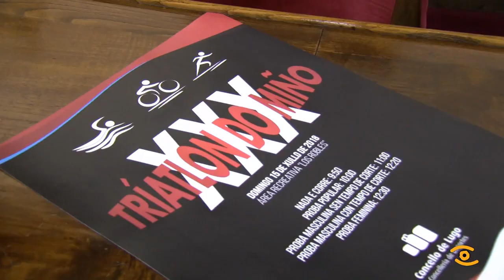Presentación XXX Tríatlon do Miño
Uns 200 triatletas porán a proba as súas habilidades físicas e mentais nas competicións de natación,  bicicleta e carreira a pe, que se disputarán nunha nova edición do Triatlón do Miño. Celebrarase este domingo 15 de xullo nas inmediacións da área recreativa dos Robles. A Deputación aposta por esta disciplina apoiando aos principais clubes de Lugo e a provincia